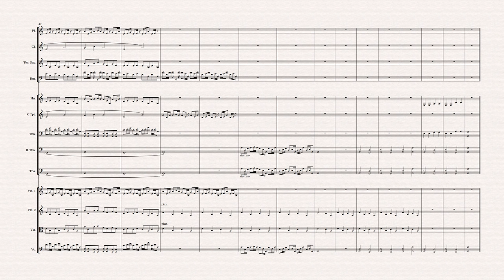March of the Ants in A Minor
Another Finished Piece.